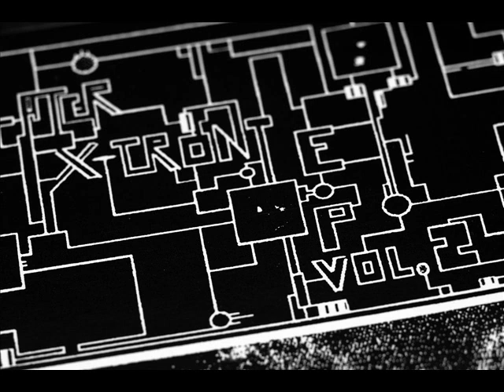LUKE SLATER - Sea Serpent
X-TRONT Vol.2 (Peace Frog PF011)